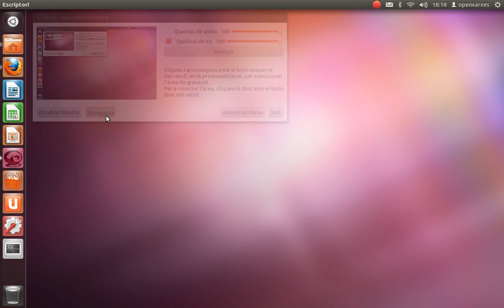[AulaOX] SWL02-m2-TuxMath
Visió general de TuxMath.